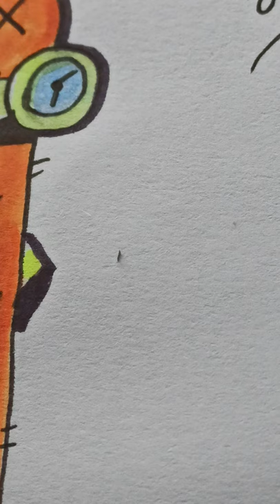How To draw Characters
drawing Character
Like+Syscribe :)